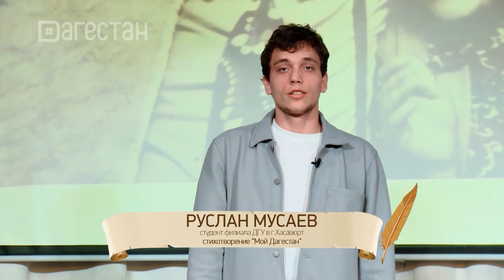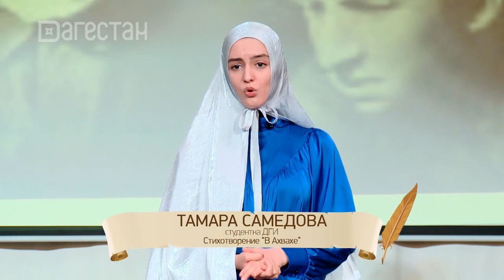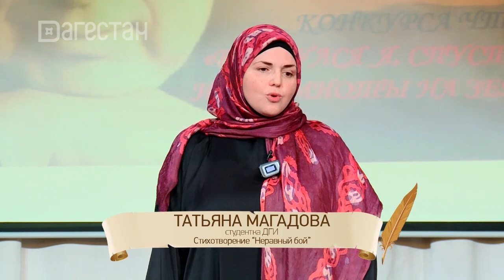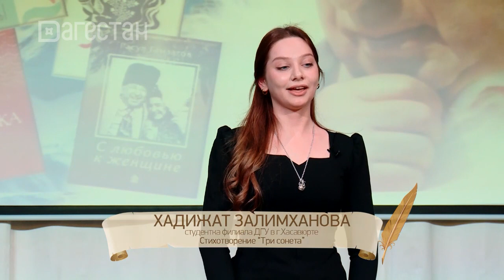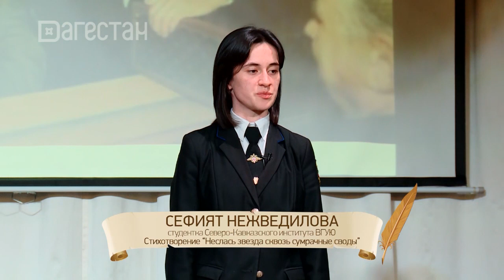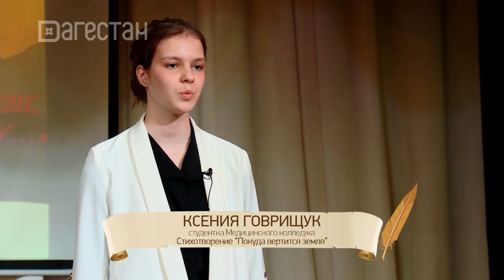youtube video #-3KYW5EIYbg